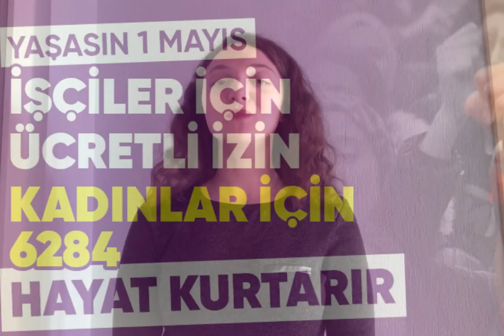Muğla Kadın Meclisi 1 Mayıs Videosu Yayınladı!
Kadın Cinayetlerini Durduracağız Platformu ve Kadın Meclisleri 1 Mayıs Emek ve Dayanışma Günü nedeniyle kadınlara çağrıda bulundu.